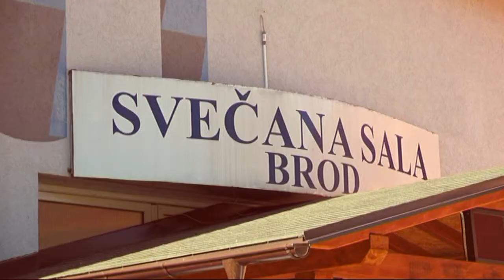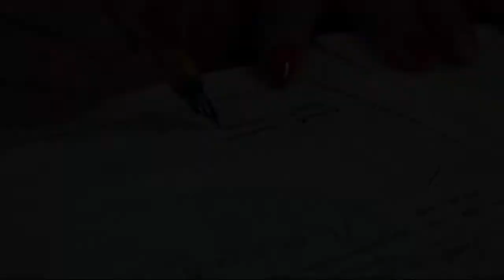Sladjana i Nikola// SVadba // Wedding Film // sala Brod // foto Skobalj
produkcija foto-video studio ŠKOBALJ 064/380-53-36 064/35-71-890 snimanje HD opremom izrada slika na licu mesta,izrada slika na platnu,foto poklona,foto knjiga,snimanje DRONOM iz vazduha...